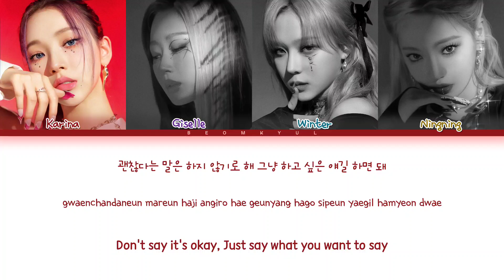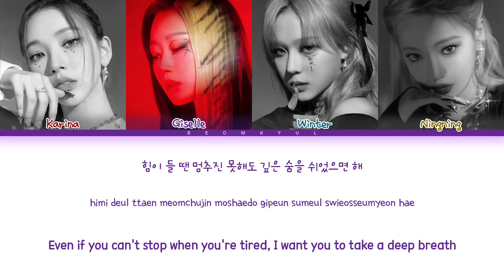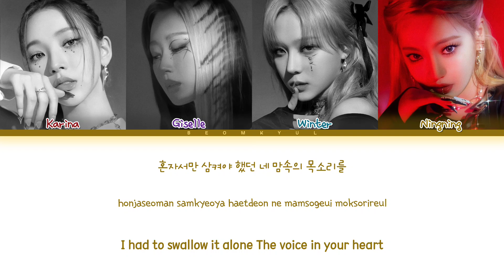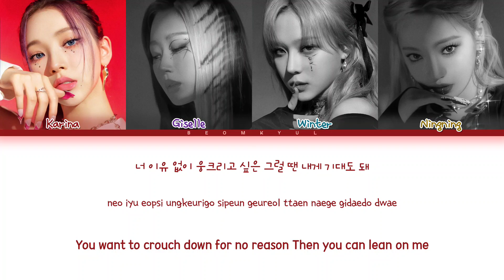aespa ICU (I See You) Lyrics (Color Coded Lyrics)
• Artist: aespa
• Song: ICU (I See You)
• Album: Girls
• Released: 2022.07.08